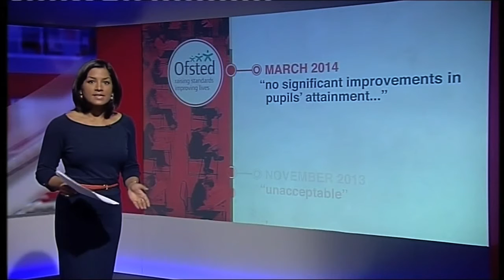Katherine Nash, Presenter Showreel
Presenter & Reporter